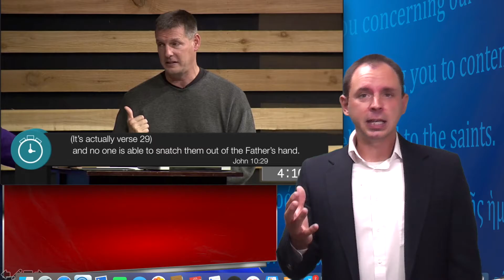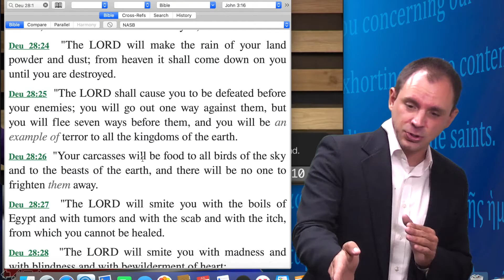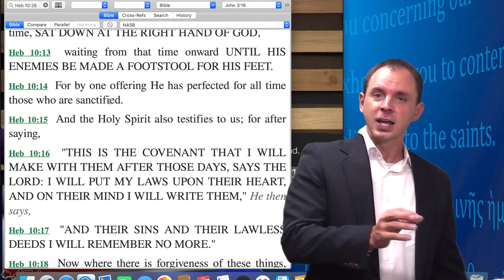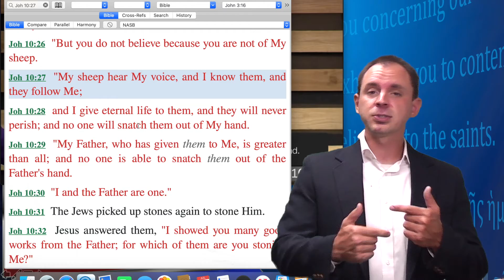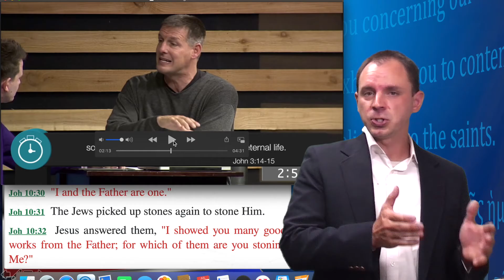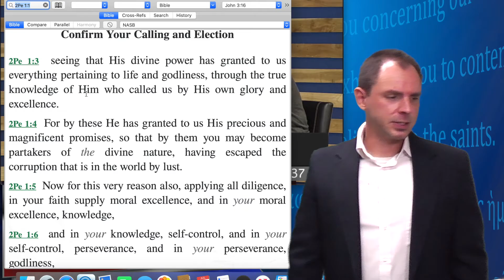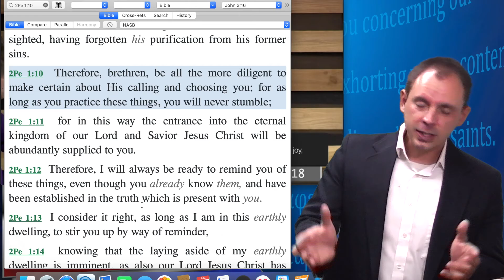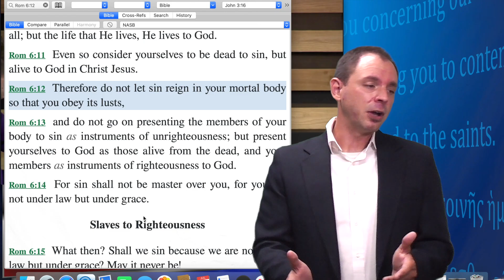Examining Todd Wagner on Once Saved Always Saved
In this video, I examine a clip of Todd Wagner, from Watermark Church in Dallas TX, discussing why he believes a Christian cannot lose their salvation, and I demonstrate the error of his claims.